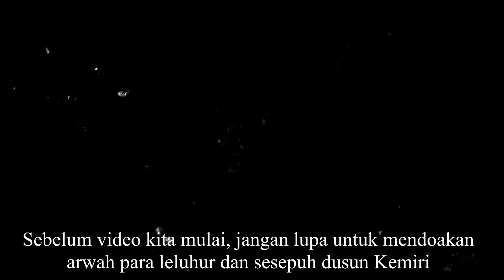FILM DOKUMENTER ASAL MUASAL DUSUN KEMIRI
Terimakasih atas segala ucapan syukur karena film dokumenter ini telah selesai dan siap untuk di publikasikan untuk umum.Film dokumenter ini terlihat sederhana namun bertujuan untuk memperkenalkan asal usul dusun kemiri kepada generasi milenial khususnya anak anak muda di dusun kemiri agar mereka mengetahui sejarah asal usul dusun mereka.Film ini di perankan oleh anggota Gerakan Pemuda Kemiri (GEPUK) yang tanpa mempunyai background aktor atau aktris.tokoh utama dalam film dokumenter ini bernama Mbah Jasmito dan Mbah ratni yang berkelana dan berhenti di suatu tempat yang hingga sampai saat ini di juluki sebagai DUSUN KEMIRI.untuk kelanjutan ceritanya silahkan simak sampai selesai ya.

Film dokumenter ini sangat jauh dari kata sempurna maka dari itu kritik yang membangun sangat kami terima .selamat menonton.